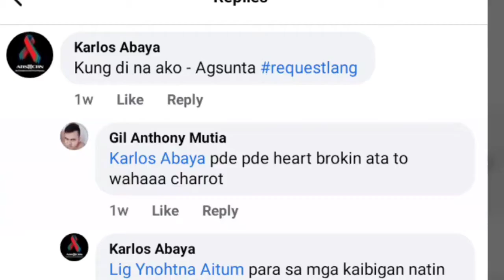Dongzkie Musikahan - Kung di lang ako by Agsunta Cover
request ni Karlos Abaya,. pang wasakan ang mensahe ng kanta na to ahh😅😅😅✌️😂